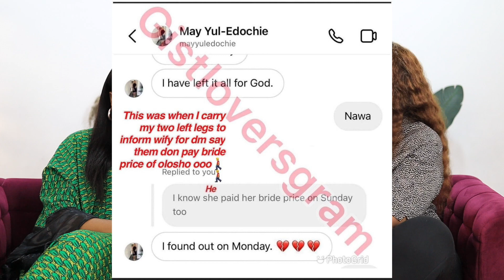Yul Edochie FORCED TO EXPOSE SECRET FAMILY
Yul Edochie, Son of Pete Edochie, has been exposed by Gist Lover's Blog so he was forced to come clean and tell us about his new baby and second wife which he married. His Wife May Yul Edochie was shocked to discover his marriage to Judy Austin